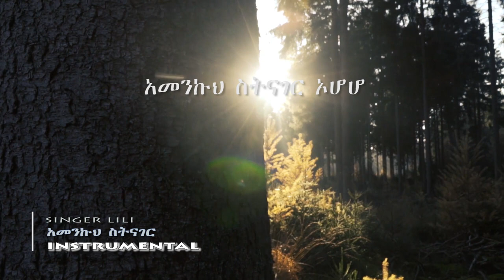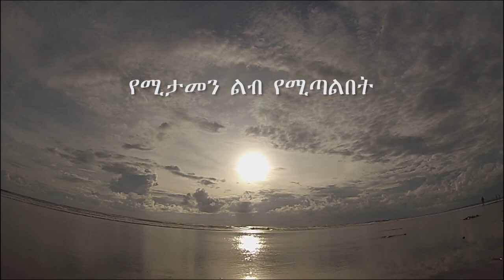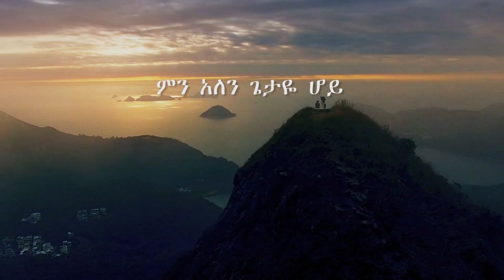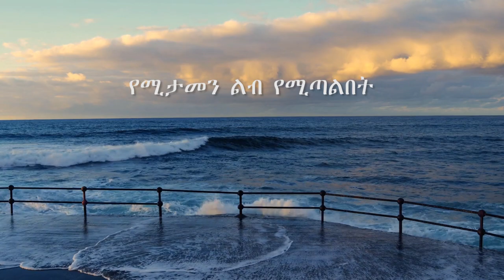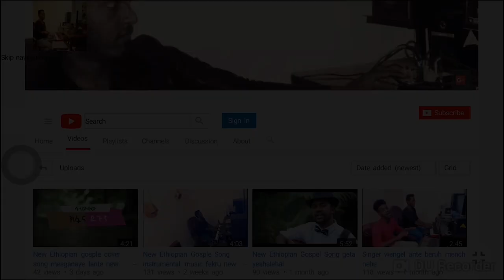Ethiopian Protestant Mezmur (song)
All bass and lead guitar Instrument is recorded live by betsegaw dana # thanks for your time # Make sure to subscribe to Grace Tube and turn on notifications to stay updated with all new uploads!🔔 Any unauthorized use, copying or distribution is strictly prohibited.
Ethiopian Protestant Mezmur (song), melkam wetat marsil tv, melakm wetat miskerenet,
Shema tube, ante malet lene, selam desta mezmur,mezmur protestant old,endale አለፍኩብህ dait molalegh tekeste getnet, meskerm getu,seifu on ebs,presence tube,9shi,ebs , mikomikee, hayuti nass,fegegtsq react, fenan befkadu,blessed zema,grace